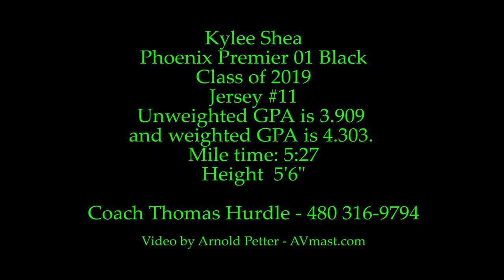Kylee shea highlight 052818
Video by AVmast.com
Video recorded on a 35' avmast with a Canon HF G30